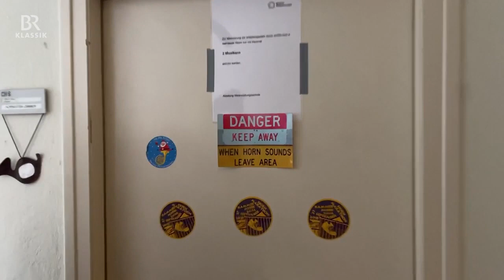Sarah Willis - International Women's Day on KlickKlack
KlickKlack, the culture programme on Bayerischer Rundfunk TV, features Sarah Willis in this special episode celebrating International Women's Day 2022.
directed and produced by Alexander Hellbrügge